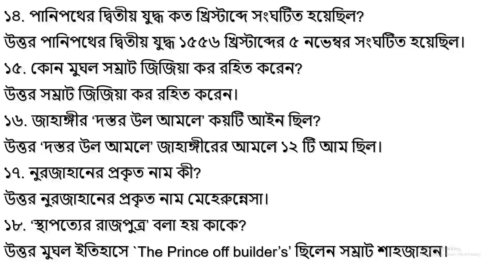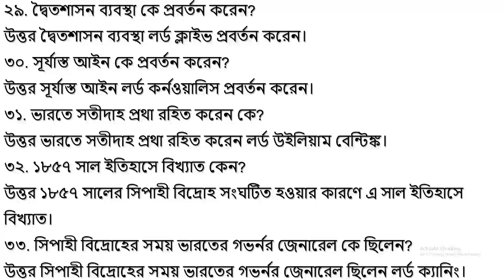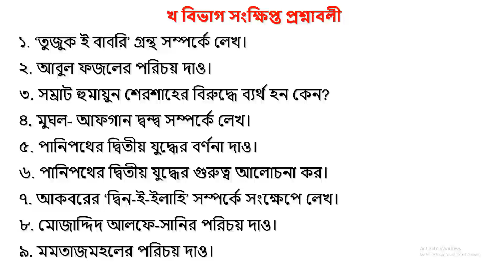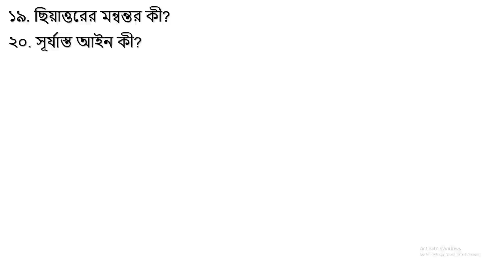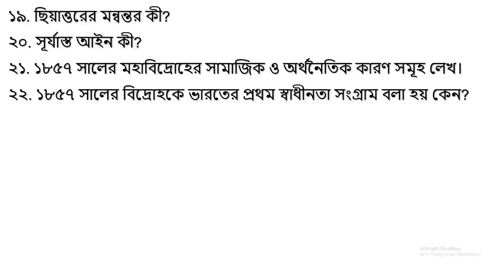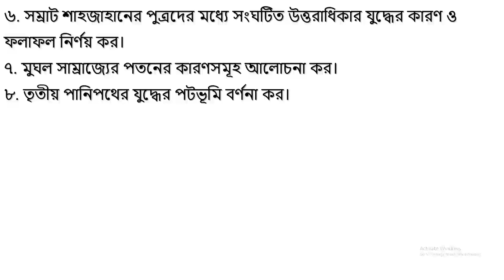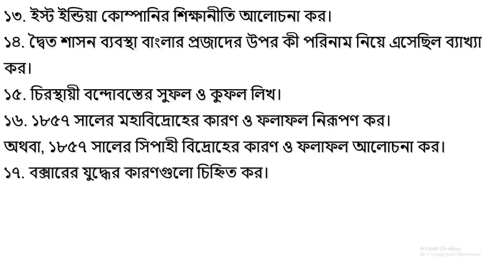চূড়ান্ত সাজেশন্স,ইসলামের ইতিহাস ও সংস্কৃতি ৪র্থ পত্র,ডিগ্রী ২য় বর্ষ